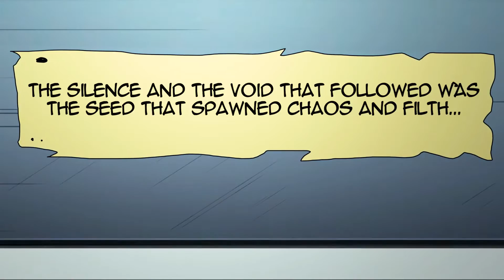Album Trailer RESURRECTION 040 Thugs Unit, Mo Boucher, Irish Boi, Hyderabad Rap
Voiced By Steve Maxell